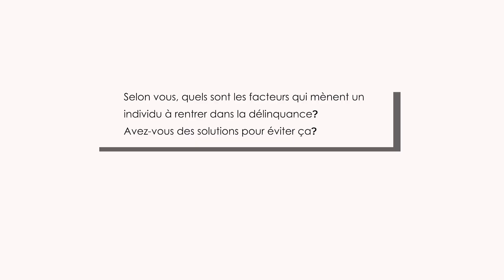Grand Banditisme #2 : Origines et Conséquences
Nouvel épisode des Funérailles des Tabous

Vous avez été très nombreux à suivre notre épisode précédent sur le Banditisme

Au vue de la profondeur du sujet ainsi que de la profondeur des témoignages de nos invités

Nous vous proposons aujourd’hui une seconde partie

Avec Maître Mbeko Tabula en présentateur, abordons de nouveaux axes de réflexions

Ce grand banditisme ?

D’où nous vient-il ? Oú nous mène-t-il ? Que nous reste-t-il ? Et comment le réparer ?

C’est maintenant avec les Funérailles des Tabous

Présentateur : Maître Mbeko Tabula

Chroniqueur : Philippe Fabignon

Production : LF Production

Invités :

Youv, ancien bandit, intervenant spécialiste en prévention urbaine

Ruddy Terranova, ancien bandit, auteur du livre « Converti »

Ibrahim alias Boubou, éducateur